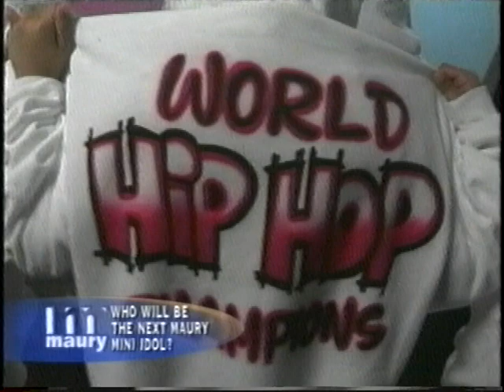Sophina DeJesus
A Few Video's of Sophina & Savannah